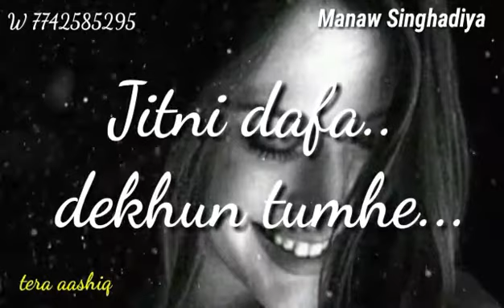Jitni dafa whatsapp status sad song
Jitni dafa sad whatsapp status